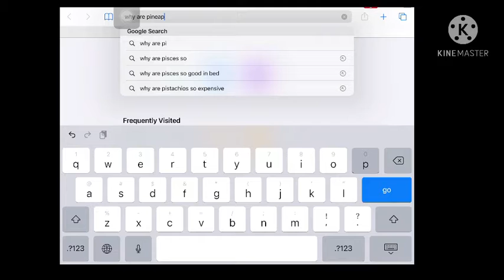“Why are pineapples called pineapples?” | a useless video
It said “because Kimi you ✨suck✨” ik cursive is just better to write in 👁👁
Voice is mine 🤠 I better not see any of you asses steal this vid/whatever it has
No watermark i dint want to add one, heck I’m making a typography video
(thanks Kimi for le idea lmao. Ik you dint say anything BUT the cotton candy skies video gave me motivation to make it into a typography video/meme. I took the audio form Gacha Siri though-) send help